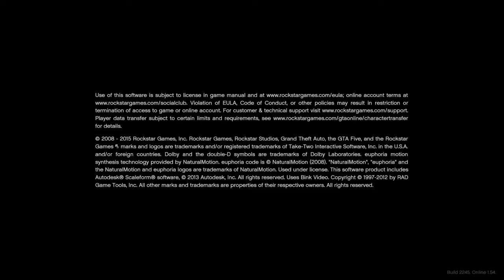GTA V Amanda falls from the balcony and screams (short)